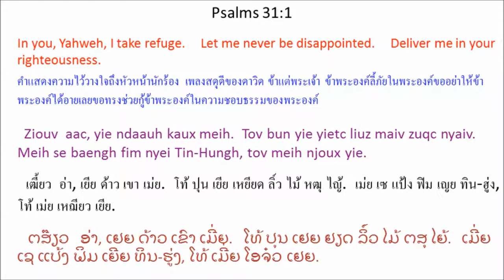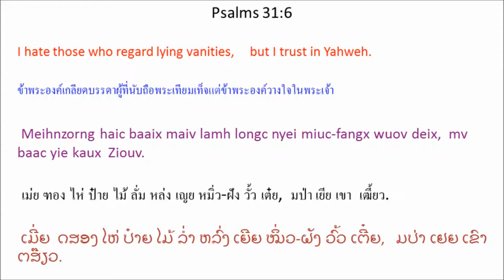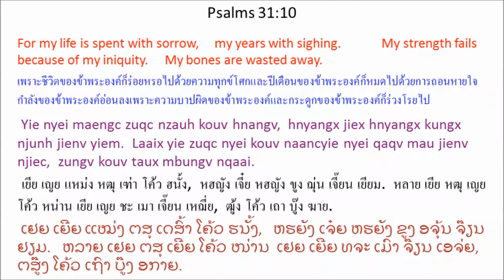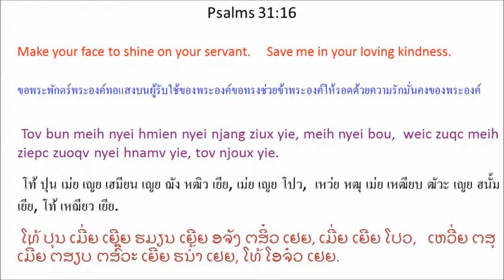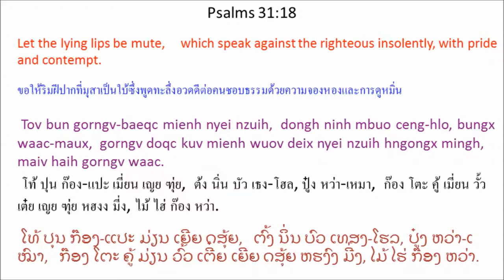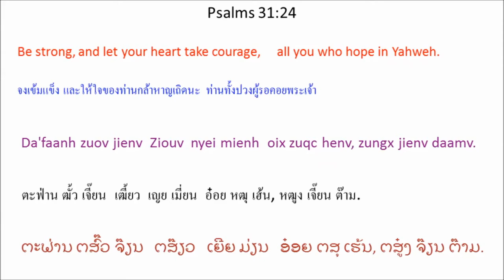Singx Nzung 31 (Psalm 31) Mien Bible - พระคัมภีร์ภาษาเย้า: สดุดี บทที่ 31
Mien Language Bible: Psalm 31
พระคัมภีร์ภาษาเมี่ยน: สดุดี 31
Mienh nyei Ging-Sou: Singx Nzung 31
เมี่ยน เญย กีง-โซว: สีง ฑูง 31
ມ່ຽນ ເຍີຍ ກີງ-ໂຊວ: ສີງ ດສູງ 31

1 Ziouv aac, yie ndaauh kaux meih.
Tov bun yie yietc liuz maiv zuqc nyaiv.
Meih se baengh fim nyei Tin-Hungh, tov meih njoux yie.
2 Tov baeng m'normh muangx yie,
siepv-siepv nyei njoux yie.
Tov zoux yie ndaauh kaux nyei la'bieiv,
zoux weih jienv wuonv nyei dorngx njoux yie.
3 Meih zoux yie nyei la'bieiv caux yie wuonv nyei dorngx.
Weic meih ganh nyei mengh tov dorh yie, yienz yie nyei jauv.
4 Tov bun yie biaux ndutv mienh weic yie zaeng nyei mungz,
weic zuqc meih zoux yie ndaauh kaux nyei dorngx.
5 Yie zorqv yie nyei lingh wuonh
jiu bun yiem meih nyei buoz gu'nyuoz. *
O Ziouv, ziepc zuoqv nyei Tin-Hungh aah!
Meih zungv zuoqc yie daaih aqv.
6 Meih * nzorng haic baaix maiv lamh longc nyei miuc-fangx wuov deix,
mv baac yie kaux Ziouv.
7 Meih ziepc zuoqv nyei hnamv yie, yie ziouc njien-youh a'hneiv,
weic zuqc meih buatc yie nyei kouv naanc,
yaac hiuv duqv yie nyei hnyouv nzauh nyei jauv.
8 Meih yaac maiv zorqv yie jiu bun yiem win-wangv nyei buoz-ndiev.
Meih bun yie nyei zaux caaiv jienv jangv nyei dorngx.
9 O Ziouv aac, tov meih korv-lienh yie, weic zuqc yie kouv haic.
Yie nzauh nyiemv, m'zing zungv maiv njang aqv.
Yie nyei sin caux hnyouv kouv nzengc.
10 Yie nyei maengc zuqc nzauh kouv hnangv,
hnyangx jiex hnyangx kungx njunh jienv yiem.
Laaix yie zuqc nyei kouv naanc * yie nyei qaqv mau jienv njiec,
zungv kouv taux mbungv nqaai.
11 Yie nyei yietc zungv win-wangv huotv yie,
yie nyei juangc laangz mienh mangc piex yie.
Hiuv duqv yie wuov deix gengh! gamh nziex yie.
Liemh yiem jauv zaangc buangh yie wuov deix yaac biaux yie.
12 Ninh mbuo la'kuqv yie,
maiv jangx yie hnangv yie daic mi'aqv nor.
Yie hnangv mborqv huv nyei nie-mor.
13 Yie haiz mienh camv nyei gorngv waac-sapv,
maaih gamh nziex haic nyei sic weih gormx yie.
Ninh mbuo caangh laangh hoic yie,
daav za'eix zorqv yie nyei maengc.
14 Mv baac Ziouv aac, yie kaux meih.
Yie gorngv, “Meih zoux yie nyei Tin-Hungh.”
15 Yie ziangh nyei hnoi-nyieqc yiem meih nyei buoz,
tov njoux yie biaux ndutv yie nyei win-wangv
caux zeix yie wuov deix mienh nyei buoz-ndiev.
16 Tov bun meih nyei hmien nyei njang ziux yie, meih nyei bou,
weic zuqc meih ziepc zuoqv nyei hnamv yie, tov njoux yie.
17 O Ziouv aac, tov bun yie maiv zuqc nyaiv,
weic zuqc yie heuc meih.
Tov bun orqv mienh zuqc nyaiv,
sekv nzieqc nyei mingh yiem yiemh gen.
18 Tov bun gorngv-baeqc mienh nyei nzuih,
dongh ninh mbuo ceng-hlo, bungx waac-maux,
gorngv doqc kuv mienh wuov deix nyei nzuih hngongx mingh, maiv haih gorngv waac.
19 Meih za'gengh longx haic.
Meih siou longx nyei ga'naaiv yaac bungx-zuoqc,
aengx yiem baamh mienh nyei nza'hmien
bun taaih meih, ndaauh kaux meih nyei mienh.
20 Meih dorh ninh mbuo bingx jienv meih nyei nza'hmien mbueiz nyei dorngx,
biaux ndutv mienh daav waaic nyei za'eix.
Meih bun ninh mbuo yiem norm dorngx beu jienv ninh mbuo,
biaux ndutv gorngv doqc nzaeng jaax nyei waac.
21 Oix zuqc ceng Ziouv,
weic zuqc yie yiem zuqc weih jienv nyei zingh nyei ziangh hoc,
meih bun cing meih za'gengh! ziepc zuoqv nyei hnamv yie.
22 Yie zuqc haeqv gamh nziex nyei ziangh hoc yie gorngv,
“Yie yiem meih nyei nza'hmien zuqc zunc leih go.”
Mv baac yie heuc jienv tov meih tengx,
meih yaac haiz yie tov nyei waac.
23 Ziouv nyei zuangx cing-nzengc baeqc fingx aah!
Oix zuqc hnamv Ziouv.
Ninh beu jienv ziepc zuoqv nyei mienh,
mv baac hniev-hniev nyei winh bun zoux maux nyei mienh.
24 Da'faanh zuov jienv Ziouv nyei mienh
oix zuqc henv, zungx jienv daamv.
version=MienNewRoman&testament=OT&book=Psalms&chapter=31